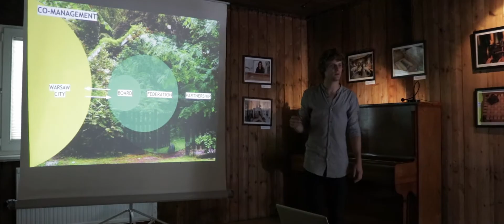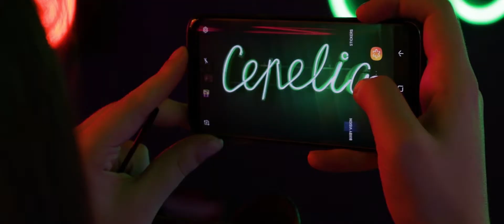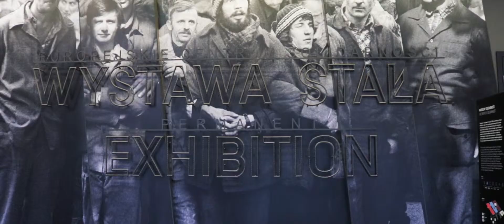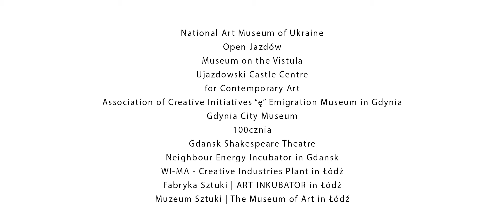Culture for Local Development / Summer School 2018